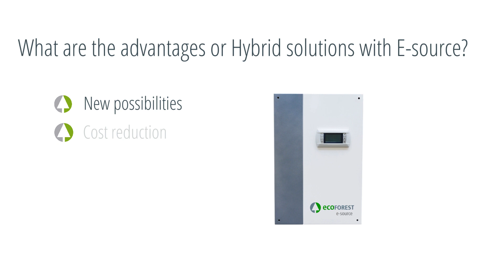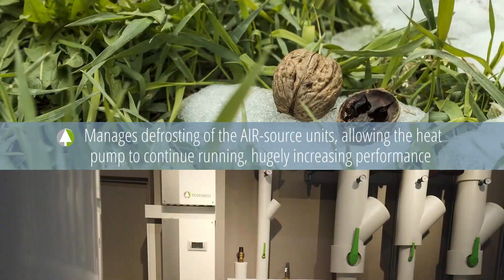Ecoforest e-source - Advantages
The "e-source" it's a source manager that allows you to use the best of each source (air, ground, water..) for installations with heat pump.

With the e-source you will get unique installations that can be adapted to any type of installation and requirement.